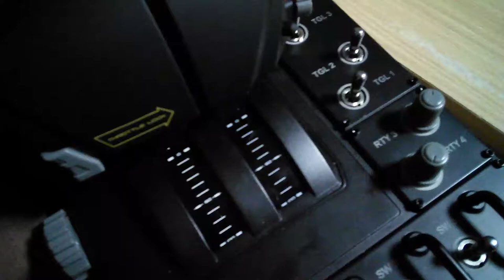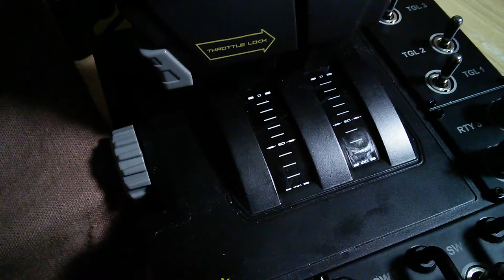Test of X55 New Afterburner detent Mods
This is X55 's afterburner detent mods test movies.